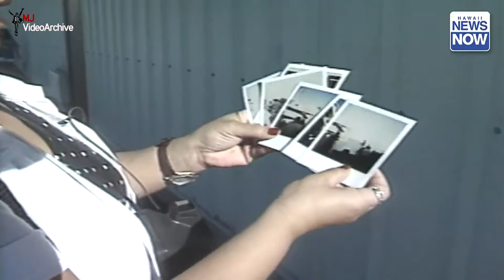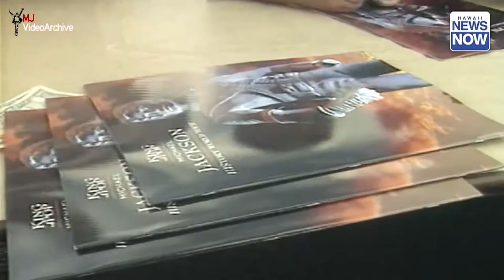Michael Jackson History Tour Hawaii Report 97.1.3~4